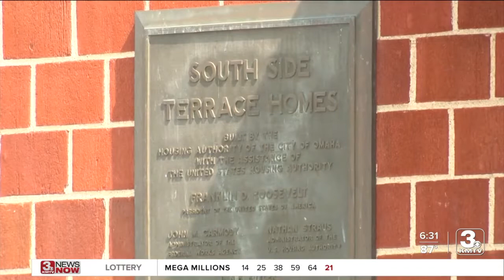$50 million grant will help launch massive redevelopment in South Omaha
The Southside Terrace Garden Apartments will be redeveloped into a mixed-use housing complex for mixed-income residents.